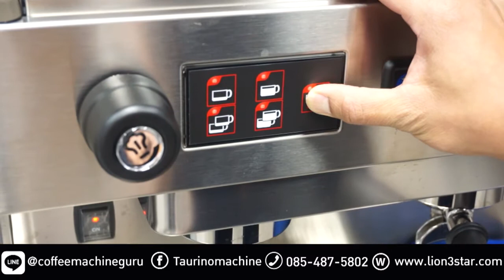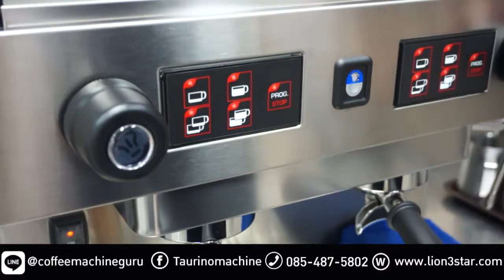มาดูวิธีการตั้งน้ำ เครื่องชงกาแฟ Weasy 08 5487 5802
มาดูวิธีการตั้งน้ำ เครื่องชงกาแฟ Weasy จากประเทศอิตาลี ☕🇮🇹️😍💰 โดยอาจารย์ Indy ใช้งานง่าย สะดวกสบาย
📌 มีก้านสตรีมนม 2 ข้าง สามารถใช้งานพร้อมกันได้
📌 มีท่อน้ำร้อนตรงกลาง สะดวกในการชง
📌ปุ่มแผงแบบสัมผัส สามารถตั้งระดับน้ำได้ง่ายๆ